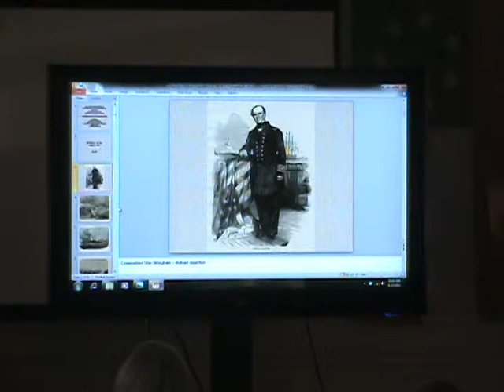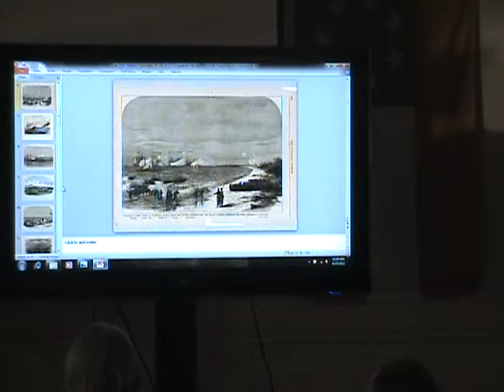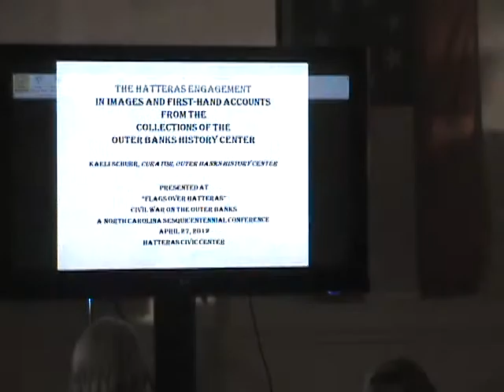Kaeli Schurr, Curator - #3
Kaeli Schurr, Curator, Outer Banks History Center; Flags Over Hatteras Committee Member